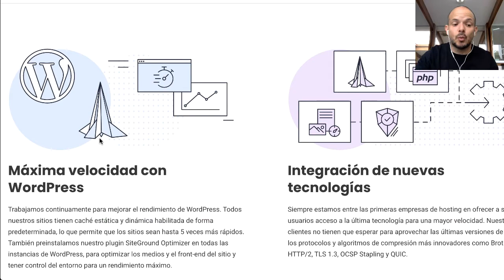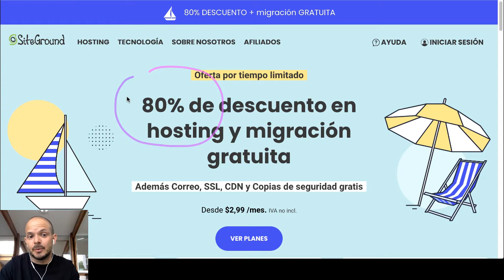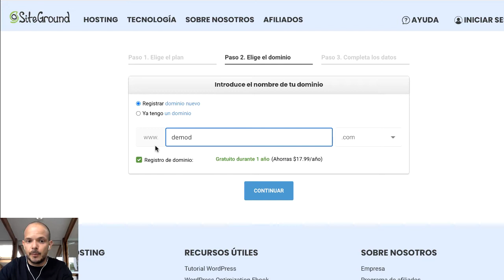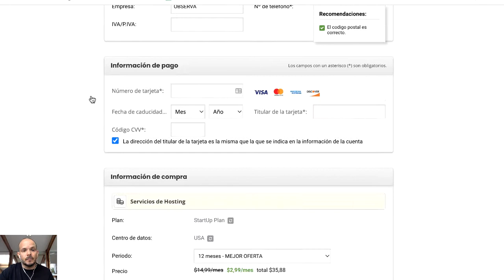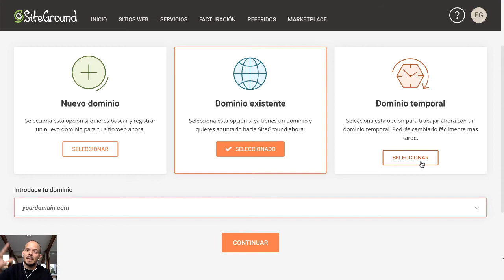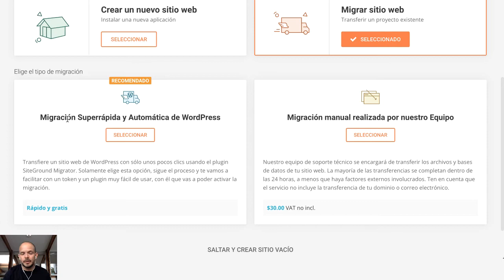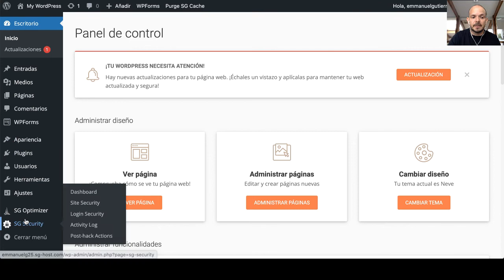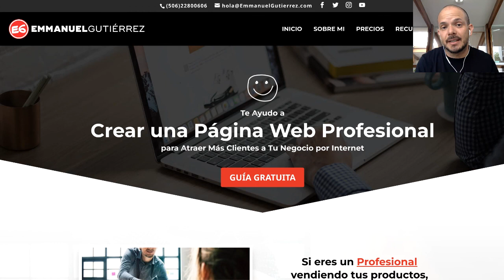Cupón 80% Descuento Siteground 🔥 Mejor Hosting Wordpress